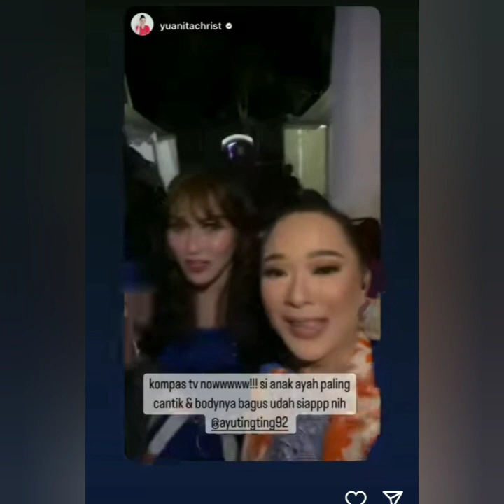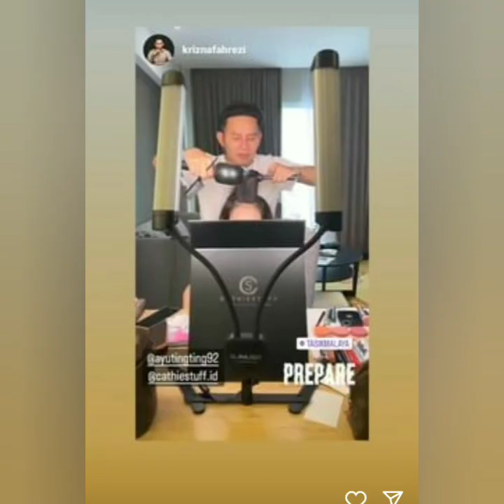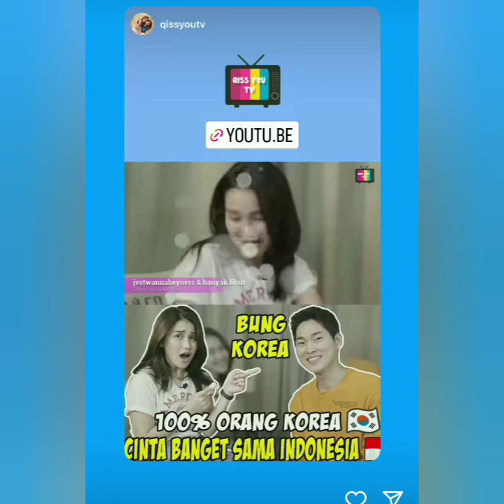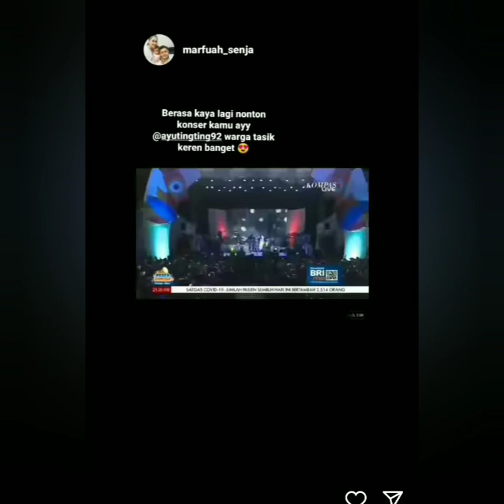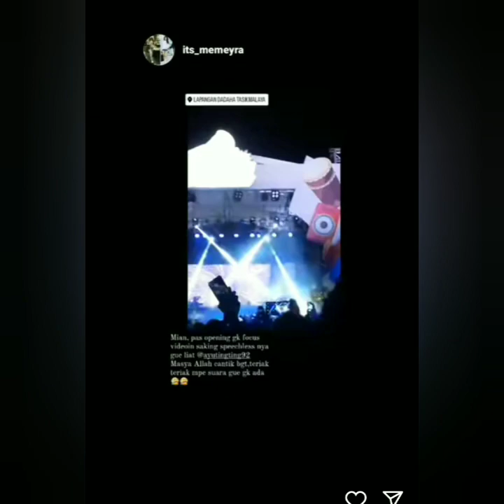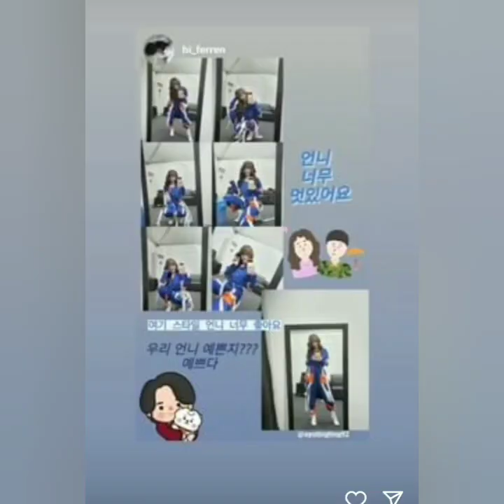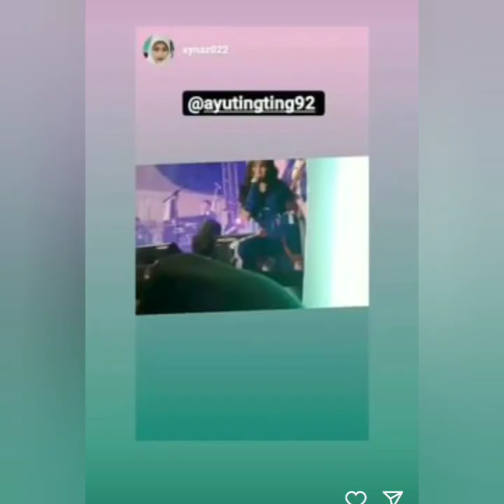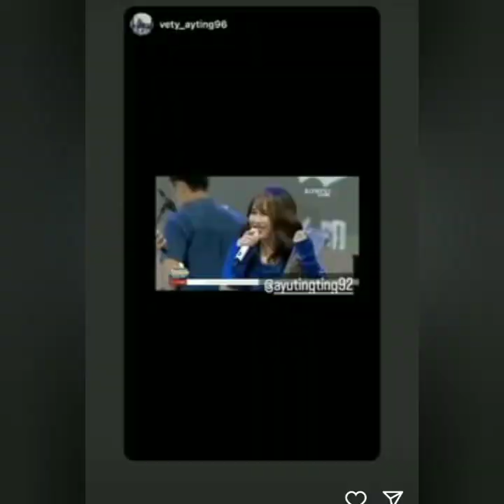KUMPULAN KABAR STORY AYU TING-TING HARI INI. ADA YANG SPESIAL & LUAR BIASA COBA SIMAK INI